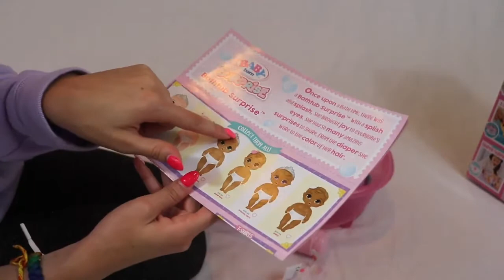NEW GIANT Baby Born Surprise Dolls! 20+ Surprises! | Kelli Maple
FAQ:
Can you drive?
Yes I got my license in April 2018
What grade are you in?
I will be a senior in high school
What is your favorite animal?
A mouse
What is your favorite color?
Vantablack
What is your favorite food?